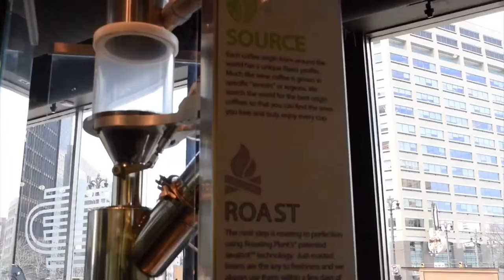Roasting Plant Detroit,Mi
Roasting Plant
660 Woodward Ave
Detroit, Mi
"The Art & Science of Coffee"

The roasting plant develop his very own line of pastry selections designed to pair wonderfully with their coffees in addition they decided to bake these products fresh daily for the residents of the city of Detroit.

Armed with freshly brewed coffee and fresh baked goods they are guaranteed to leave you satisfied for stopping in and seeing them. This truly is the art and science of coffee.